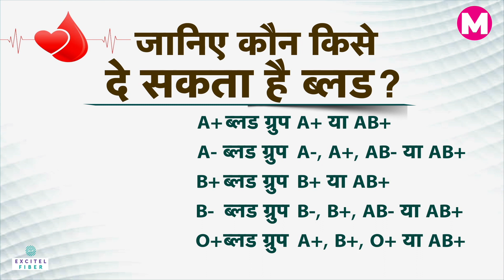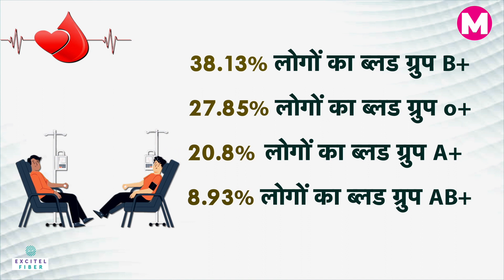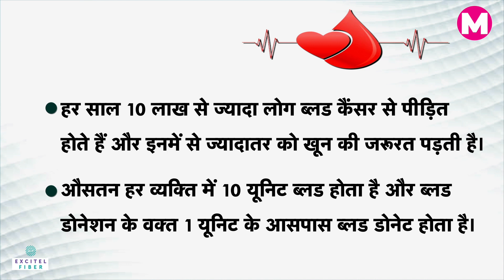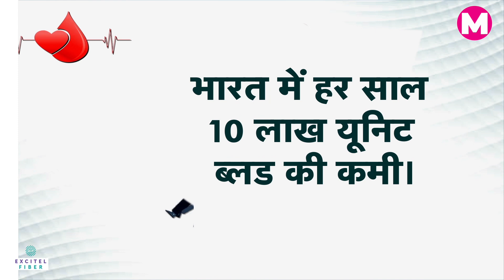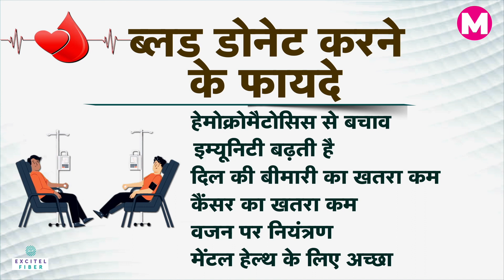World Blood Donor Day पर Blood Donate करने के Health Benefits जानकर हो जाएंगे हैरान। Health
कई बार लोगों की जान पर बन आती है और ऐसे में उनकी जिंदगी बचाने के लिए ब्लड (Blood) की जरूरत होती है, लेकिन ब्लड डोनेशन (Blood Donation) को लेकर समाज में कई तरह की धारणाएं हैं। लोगों को लगता है कि इससे उनकी सेहत (Health) पर असर पड़ सकता है या बीमारियां हो सकती हैं। 14 जून को वर्ल्ड ब्लड डोनर डे (world blood donor day)  पर हम आपको देंगे ज़िन्दगी बचाने वाले ब्लड के बारे में ज़रूरी और दिलचस्प जानकारी...